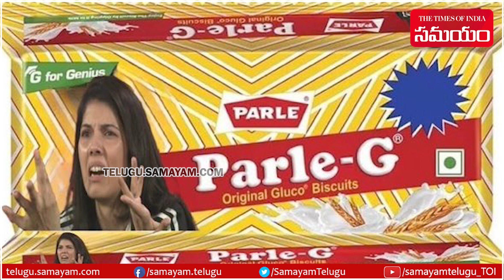Kavya Maran Unexpected Expression During IPL Match at Uppal Stadium | SRH vs RCB | Samayam Telugu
SRH owner Kavya Maran's expression has gone viral after SRH lost their 6th wicket in the ongoing IPL 2024 clash against the Royal Challengers.